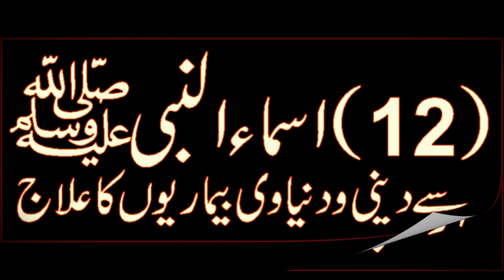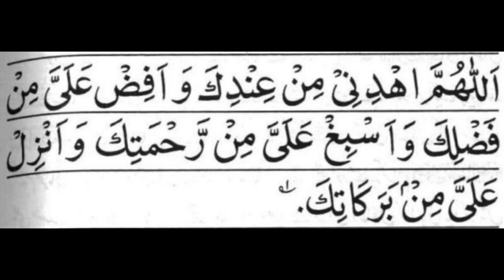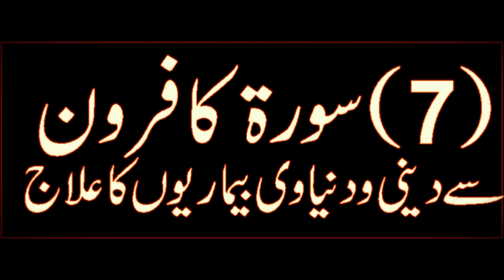Allah Se Hidayat Talab Karne Ki 5 Taqatwar Duain